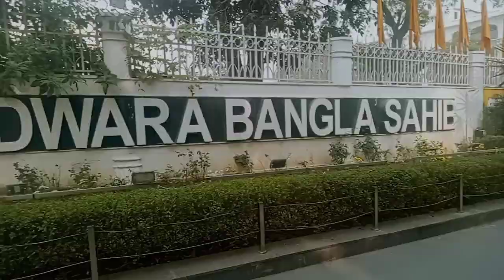Finally Avleen Canada chali gyi ,,😘❤️# Delhi airport 🤗✈️🛫🛬Udhay Tez Singh vlogs 👏